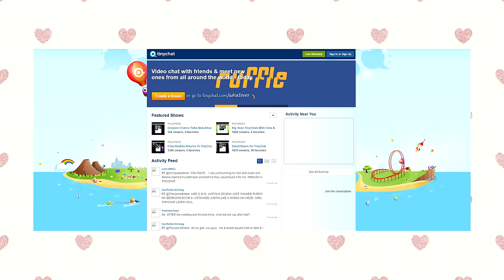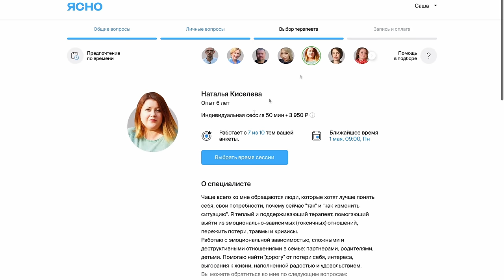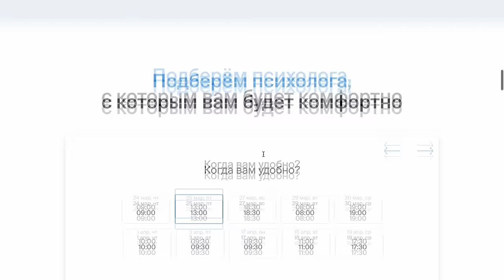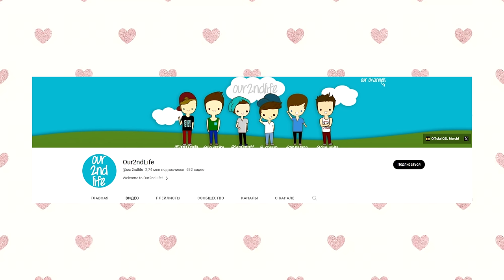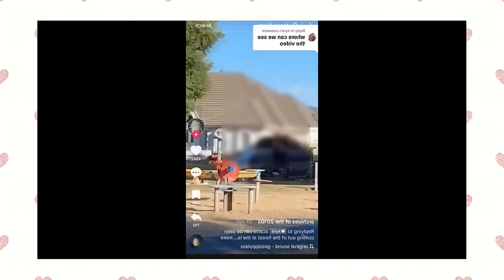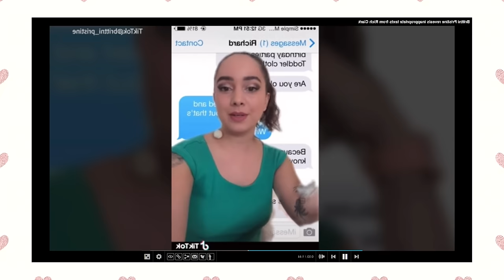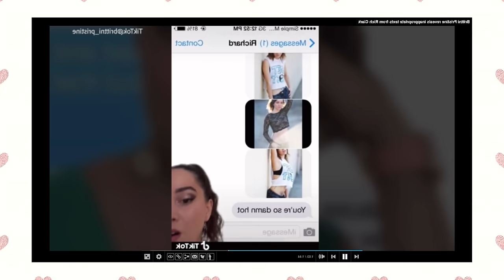Звезда тамблера из семьи фриков | История Акейши Керси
В этом видео я расскажу вам об Акейше Керси, вокруг которой прямо сейчас огромное количество обсуждений. Но началось все в далеком 2011.

00:00 - Вступление
00:22 - Известность на Tumblr
03:55 - Вопрос самооценки
06:36 - Отношения с топовыми ютуберами
09:27 - Популярность в нельзяграме
10:05 - Музыканты и вранье Акейши
12:12 - Роман с Джайрусом
12:48 - Халатность к детям
15:44 - Семья Акейши и странный отец
18:27 - Реакция Акейши
19:26 - Конфликт с Джайрусом
20:38 - Что с Акейшей сейчас
21:04 - Конец

erid: Kra23fPCg